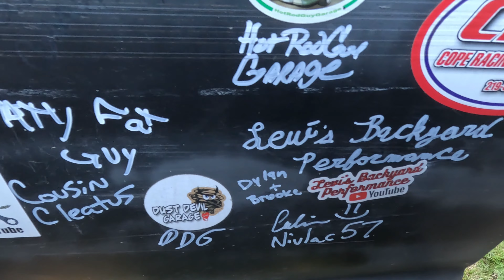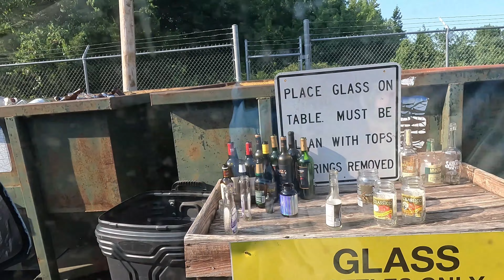This Video is Trash!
Garbage Eve? Really? We go for a ride in the van.